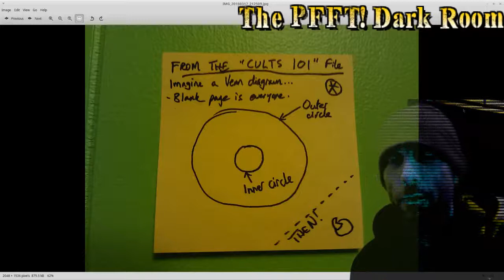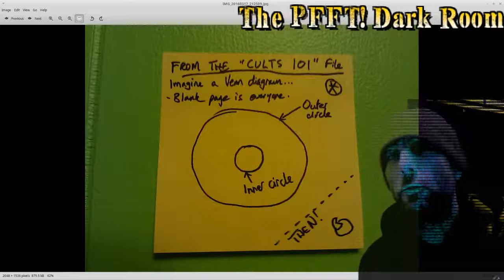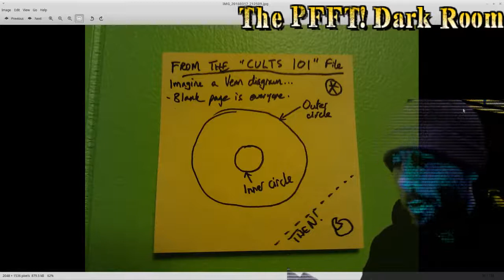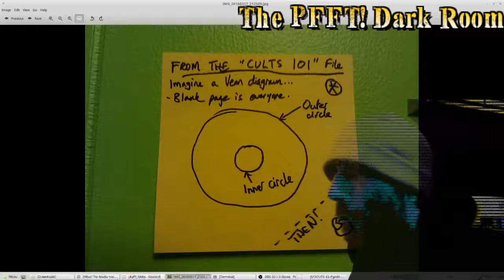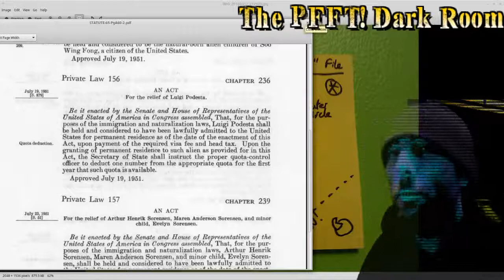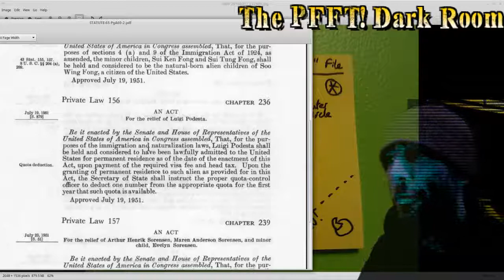66 : 3sday : Cults 101 : Luigi Podesta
The book:
"The Game of the Foxes" by Ladislas Farago, paperback edition 1973.  p.470